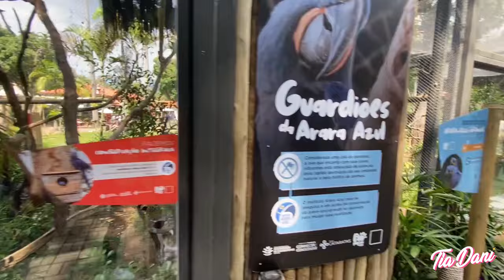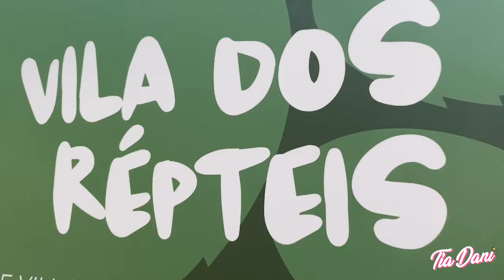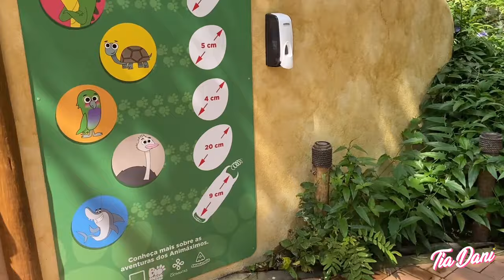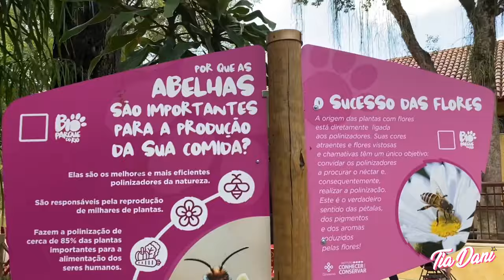UM PASSEIO NO ZOOLÓGICO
Fomos visitar os animais no zoológico com nossos amigos! Como amamos ver os animais de perto! Vem com a gente ver também!